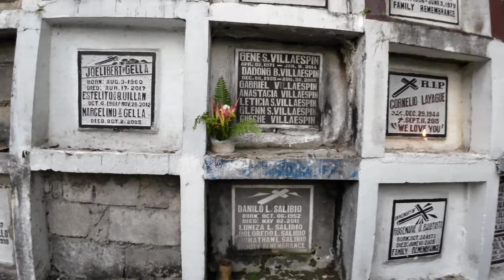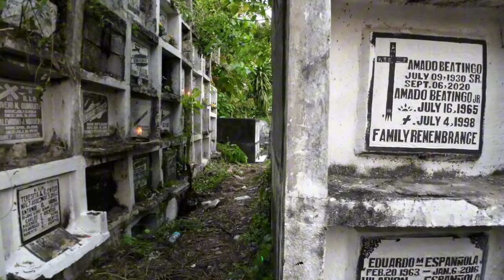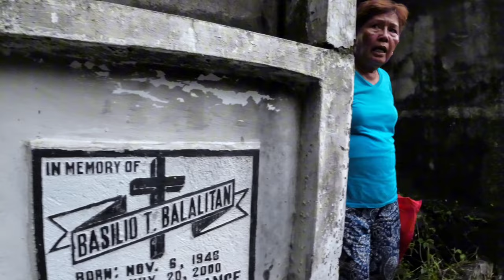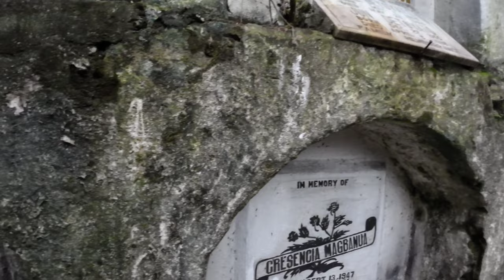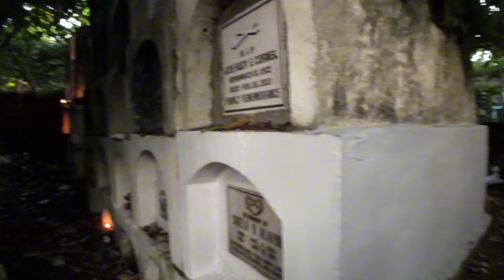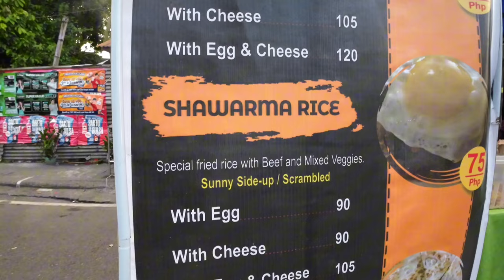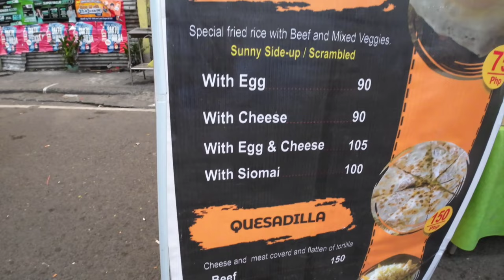Walking in a Crowded Cemetery(Burgos) Bacolod City | Philippines🇵🇭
Watch some scenarios inside the Bacolod Public Cemetery and see how populated is the Burgos Cemetery.